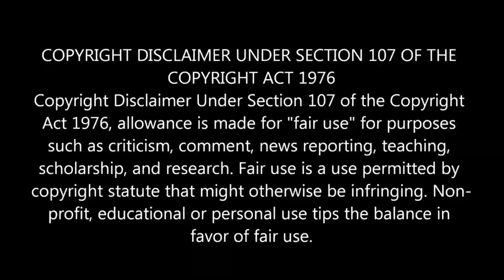ரஷ்யாவை மிரட்டிய நேட்டோ!ஆபத்தில் உலகம் மூன்றாம் உலகயுத்தம் ஆரம்பம்!ரஷ்யா வடகொரியா சீனா கூட்டணி?!